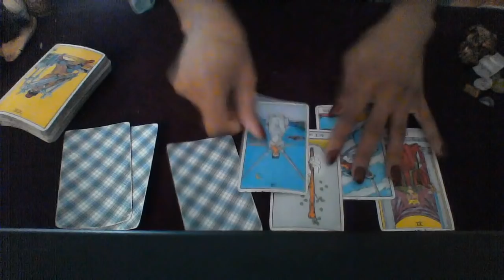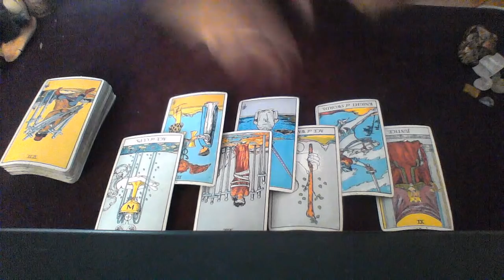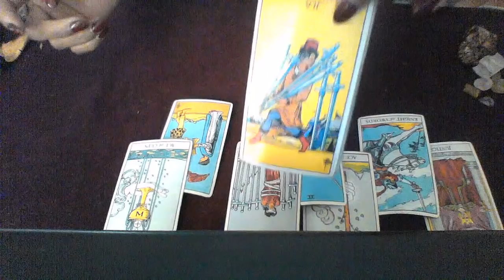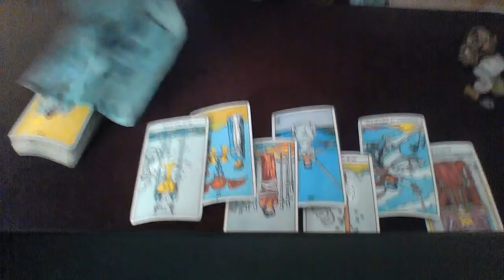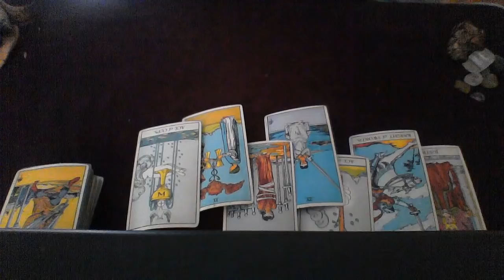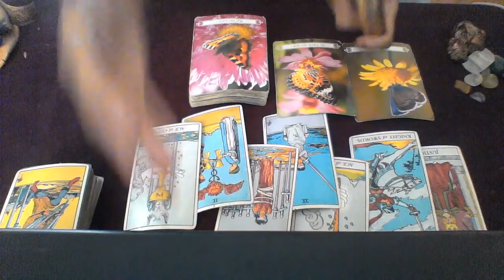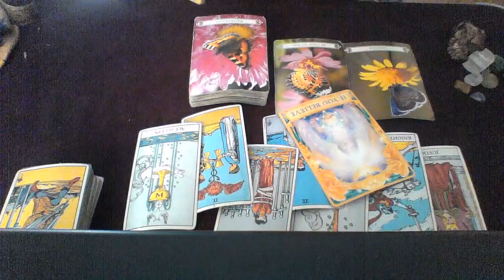VIRGO OCT 2018 YOUR SOULMATE IS WAITING